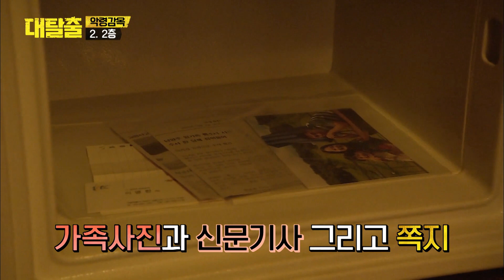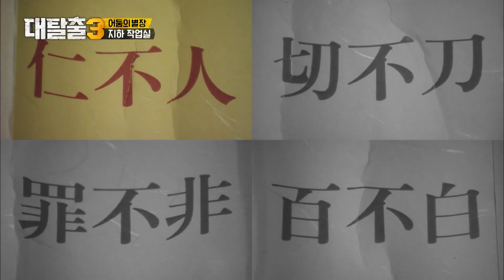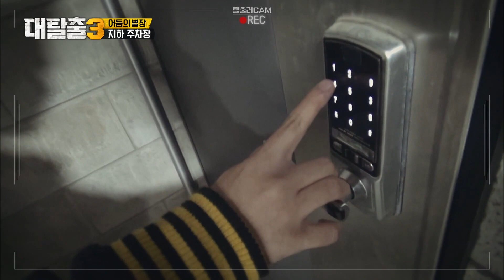[모아봤zip] 어디서 많이 본 숫자인데? 시즌1 악령감옥과 시즌3 어둠의 별장 비밀번호까지 같게 만든 대탈출 PD, 그는 역시 세계관 변태...♥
어디서 많이 본 숫자인데? 시즌1 악령감옥과 시즌3 어둠의 별장 비밀번호까지 같게 만든 대탈출 PD, 그는 역시 세계관 변태...♥ |  대탈출

더 많은꿀잼 영상은? ▶tvN D CLASSIC